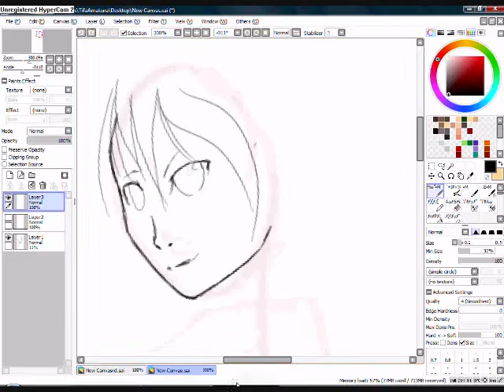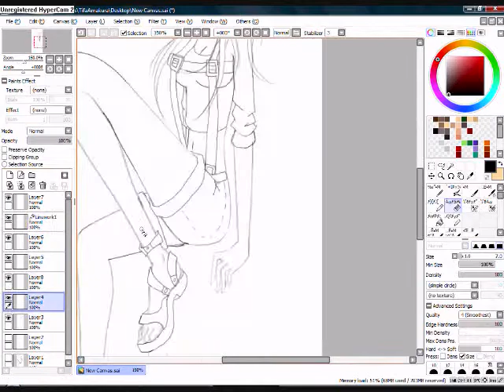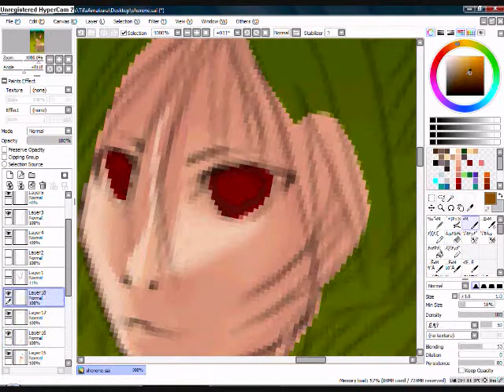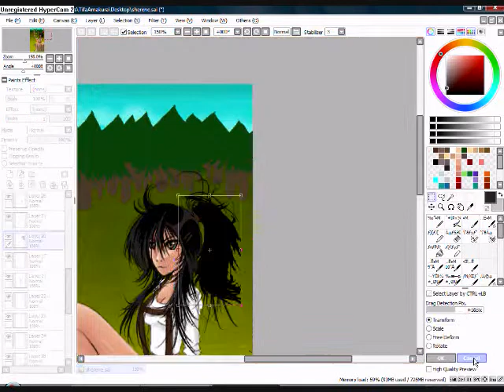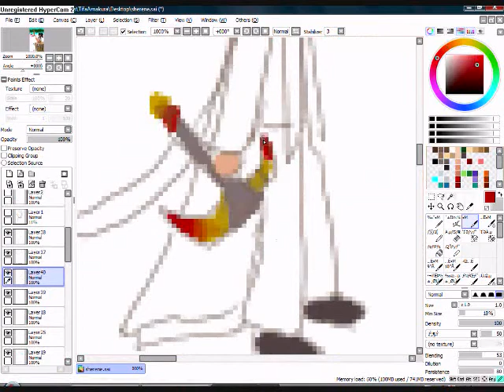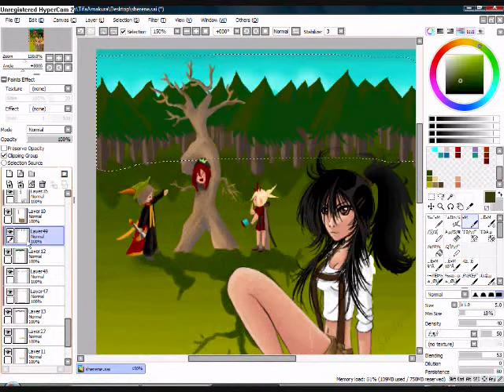Runescape Drawing ►Sherene◄ RSDV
For Sherene.

Song: Propane Nightmare by Pendulum